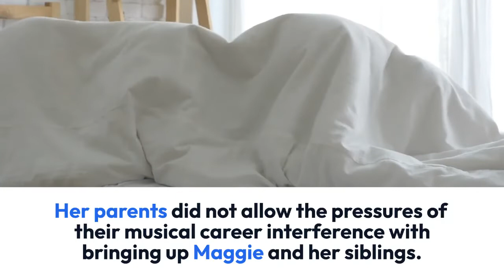Maggie Elizabeth McGraw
Tim McGraw's Daughter - Maggie Elizabeth McGraw Wiki (Bio, Age, Stanford College Education, Height)

Maggie is the beautiful second daughter of the American music legends Tim McGraw and Faith Hill. The supermodel-like beauty is a lot of things, but she is most popularly known as the child of Tim and Faith.

We know there are so many things that you wish to know about Maggie, so, within this article, we have put together all the nitty-gritty we could lay our hands-on. So now you wouldn't need to break a sweat as all the information is within your reach. Keep reading to discover more about Maggie Elizabeth McGraw.